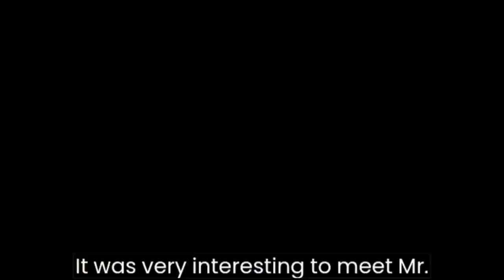Pitbull - Dogfight - Audiobook - JOSEPH L COLBY / Part 5